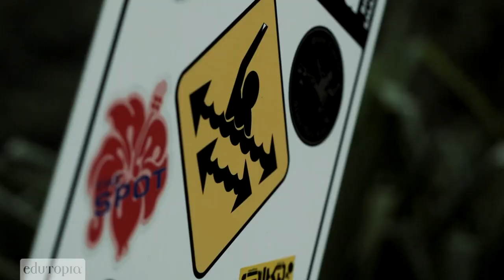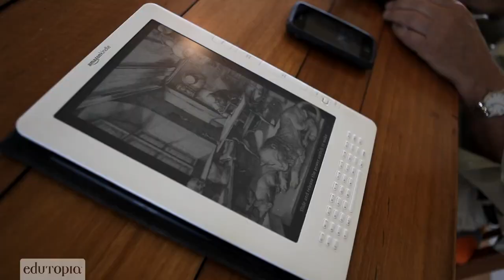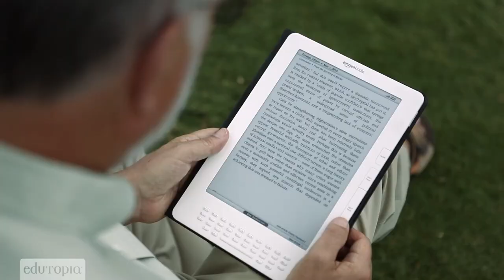John Seely Brown on Motivating Learners: Big Thinkers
Innovative thinker John Seely Brown, known for his ideas for merging digital culture and education, shares lessons educators can learn from surfers, gamers, and artists on how passion and competitive hunger can drive intrinsic motivation.